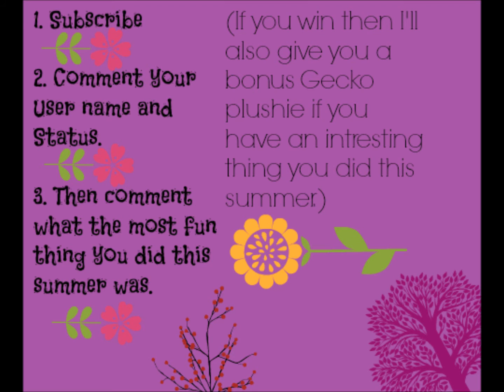GIVEAWAY **CLOSED**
(My Username is: Leah2529)